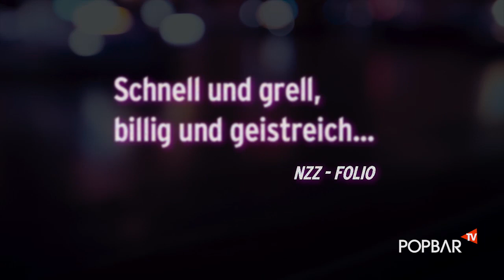POPBAR SHOW - PART 3: MARY & JOHNNY Kinofilm Talk